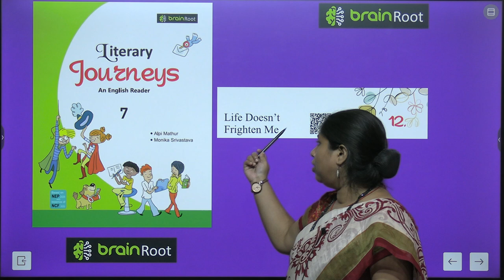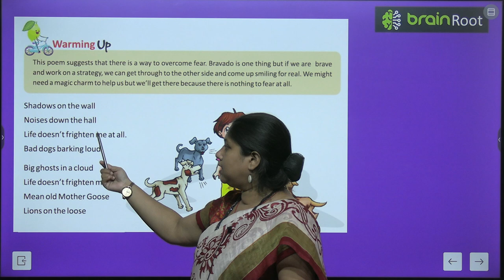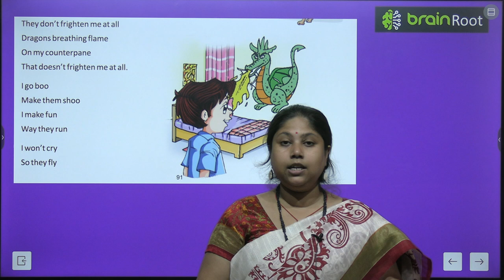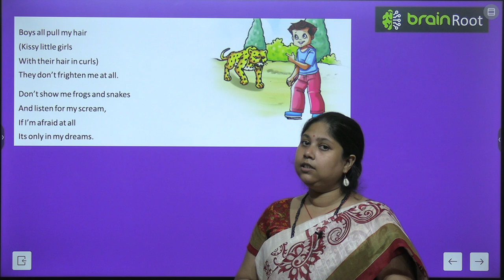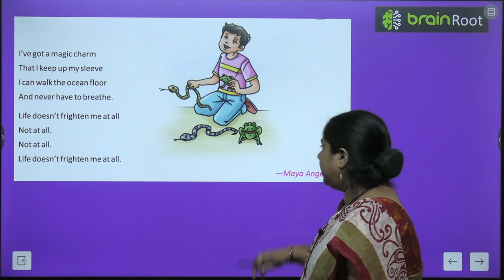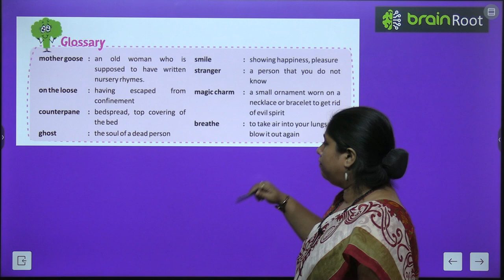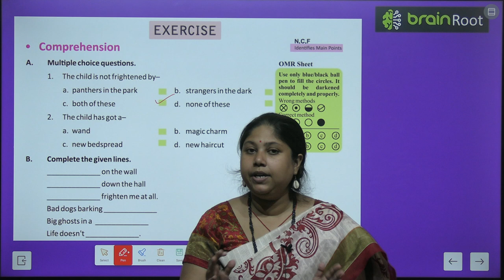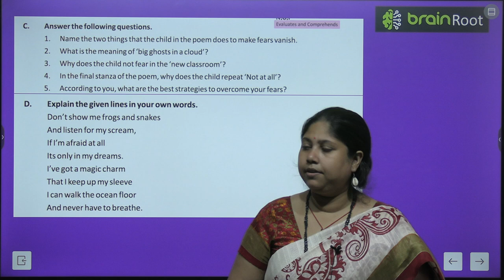BRAIN ROOT ENGLISH READER CLASS 7 CHAPTER 12 LIFE DOESN't FRIGHTER ME